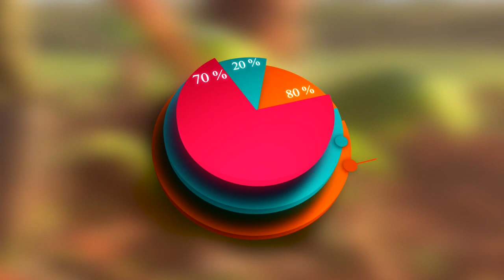Instan a uso eficiente de tierras cultivables en Cuba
En Cuba la mayoría de las tierras son gestionadas por formas no estatales de producción. Su uso eficiente, para lograr mayores rendimientos, a pesar de la carencia de insumos, es una prioridad de la TareaOrdenamiento, a cuya implementación prestan especial atención las máximas autoridades del sector y el partido.